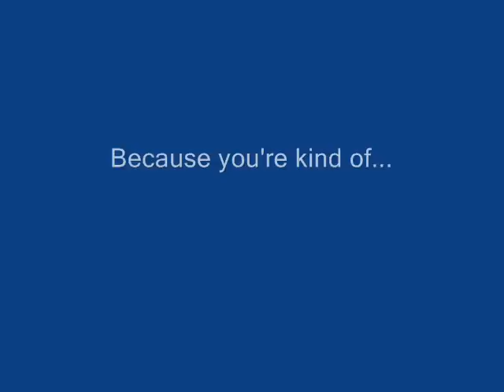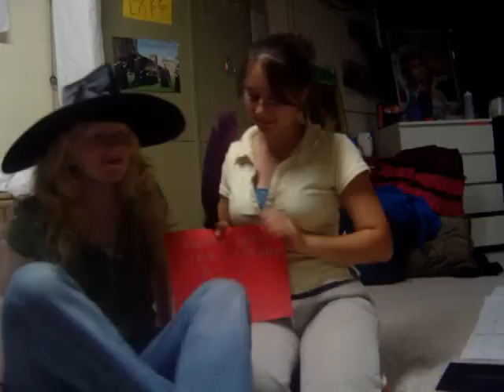Happy Birthday Heather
To Heather on your Birthday (if this stupid uploader even works).  I know it's lame since it's mostly clips we've seen and used a million times but I put them together nonetheless.